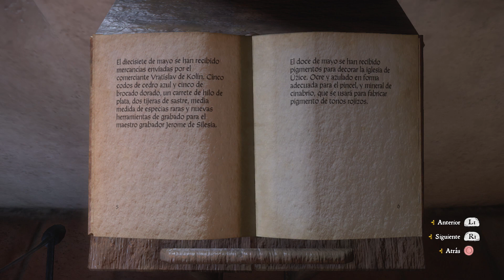Kingdom Come Deliverance - Parte 74 EL MAYOR INVESTIGADOR DE LA BOHEMIA DEL SIGLO XV - Hatox